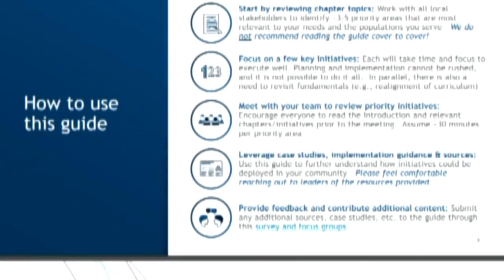Pritzker, education advocates release resource guide to help districts support students, teachers